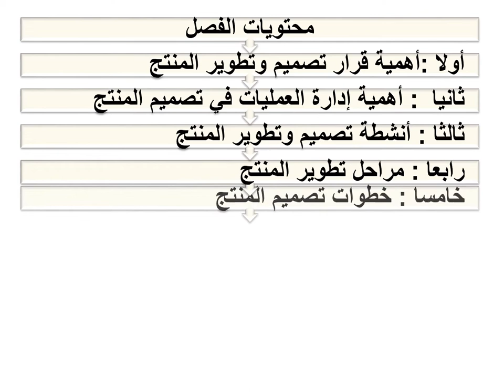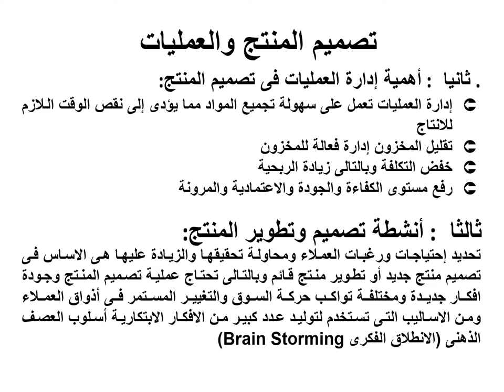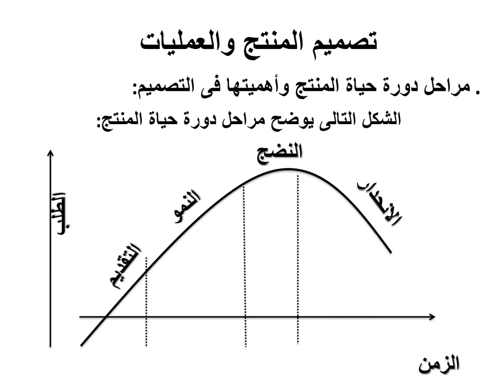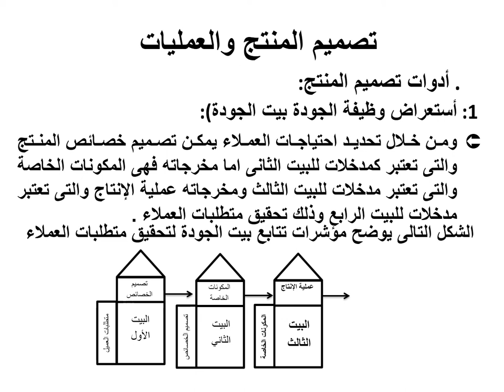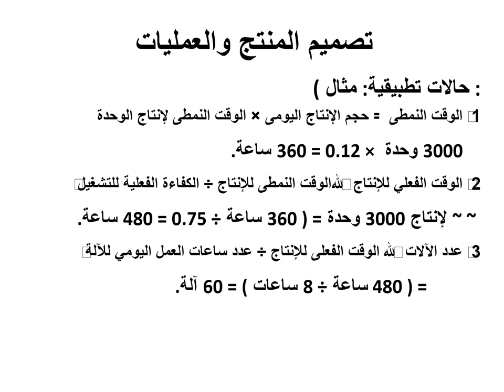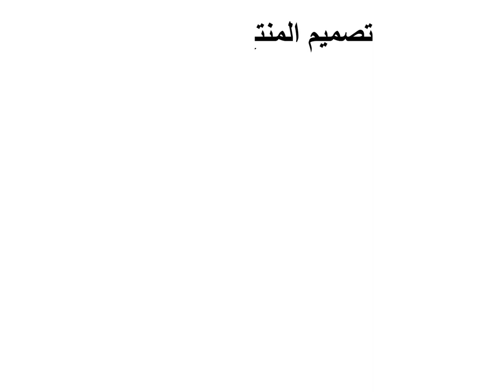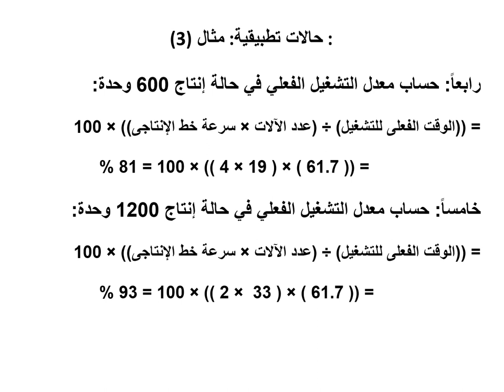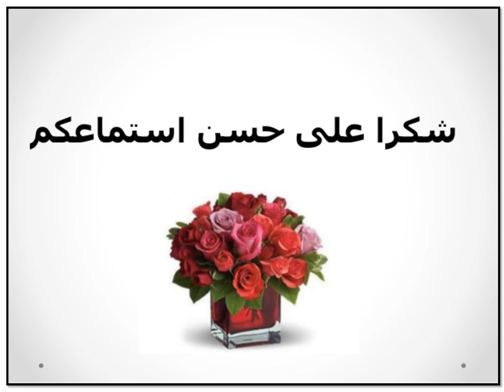دبلومة إدارة الأعمال & MBA - موضوع مشترك - إدارة الإنتاج & اتخاذ القرارات- د/ ماجدة جبريل-الفصل 07